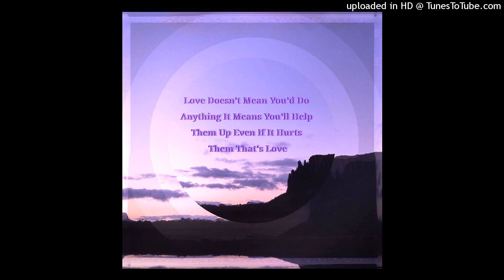Shadowbolt - Love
Produced by: Clotomin